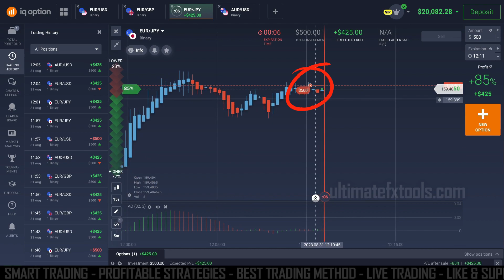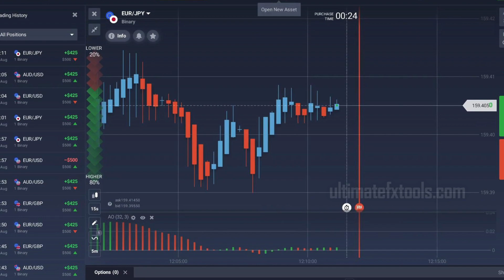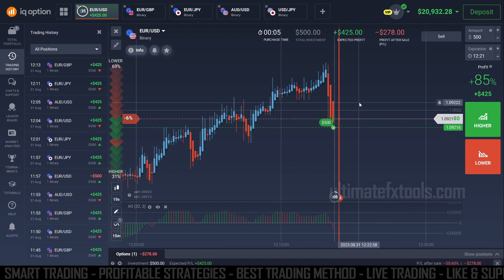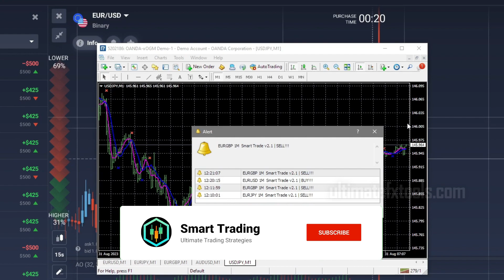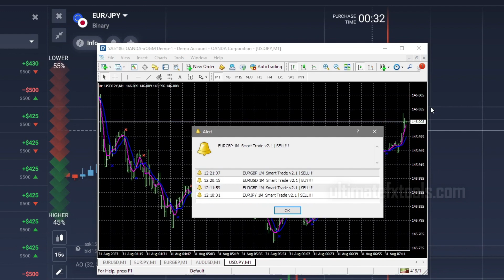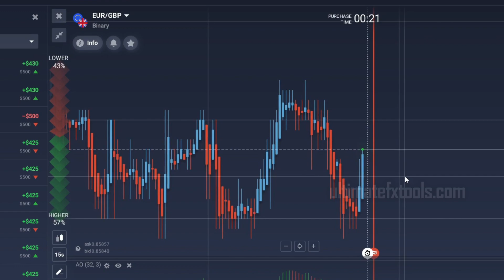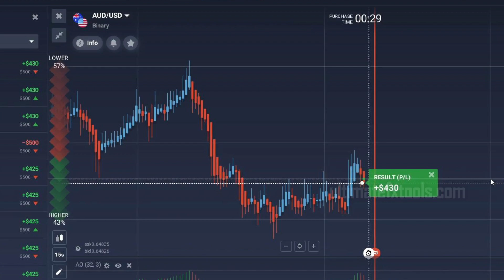⚡ IQ Option Hack - $20,000 Daily with this TOOL 💲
Introducing you to the Smart Trade V2.1 Indicator which is valuable for any market situation by dealing with major trend reversals and trends.

Warning: Trading in CFDs comes with a high level of risk because the use of leverage has the potential to either boost or get worse with your financial status. Trading in contracts for difference (CFDs) carries the risk of a total loss of the invested capital and is inappropriate for all investors. Never put too much money into the system than you can afford. Before you start trading complex financial products, you should ensure you are well-versed in all associated risks. This video is intended as educational content only and not as investment advice. Some of the links in this video are affiliate links, which means that if you make an investment by clicking on one of my links, I may receive a small commission.